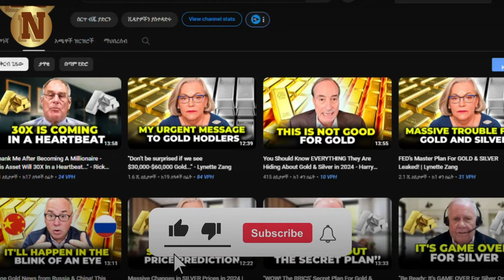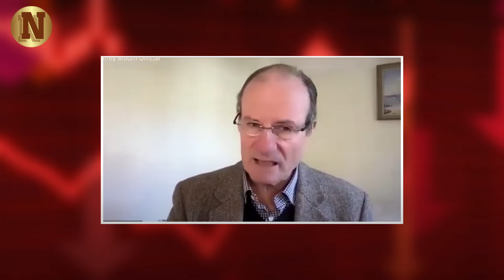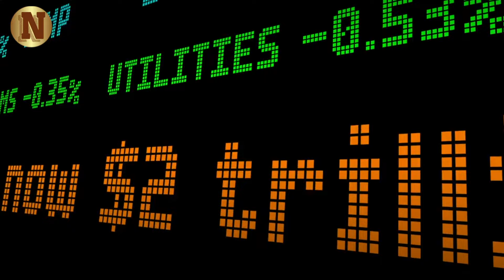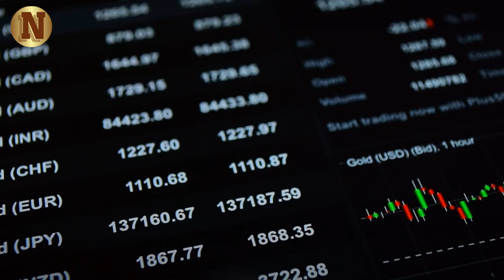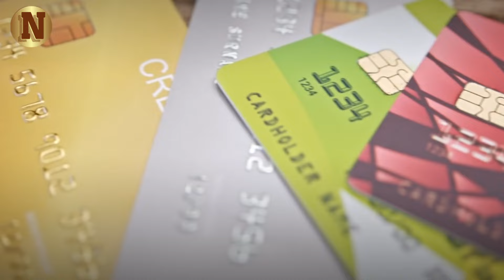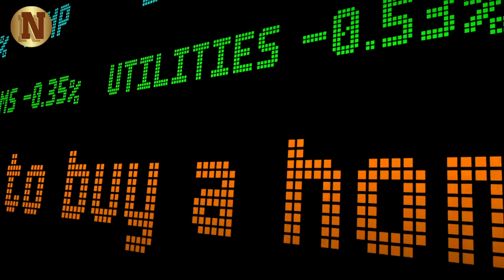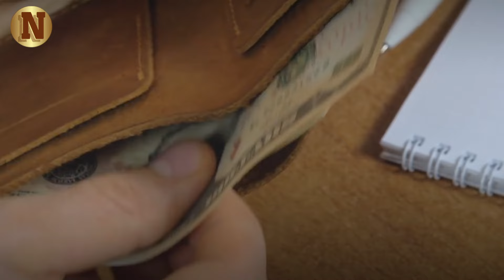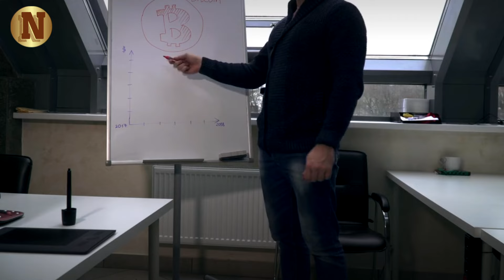I Changed My ENTIRE Prediction On Gold And Silver Prices Here's Why! - Alasdair Macleod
Get ready for a paradigm-shifting discussion as renowned economist Alasdair Macleod unveils his predictions for the monumental wealth adjustment expected in 2024. In this thought-provoking video, Macleod delves into two key aspects that are set to redefine the global financial landscape.

Firstly, he anticipates a significant downturn in traditional investments like bonds, with equities teetering on the edge due to their alarming misalignment with bond yields. Macleod's insights shed light on the precarious state of these markets and what it means for investors worldwide.

Secondly, Macleod explores the dynamics driving the devaluation of credit, emphasizing the importance of distinguishing between real money, represented by gold, and credit-based currencies. Through compelling analysis, he highlights the urgent need for individuals to grasp this distinction amidst the impending financial upheaval.

▶FAIR-USE COPYRIGHT :
1)This video has no negative impact on the original works (It would actually be positive for them)
 2)This video is also used for teaching purposes.
 3)It is transformative in nature.
 4)I ONLY used bits and pieces of videos to get the point across where necessary